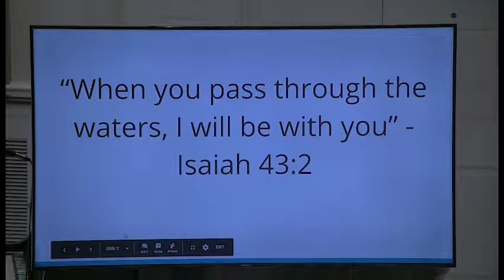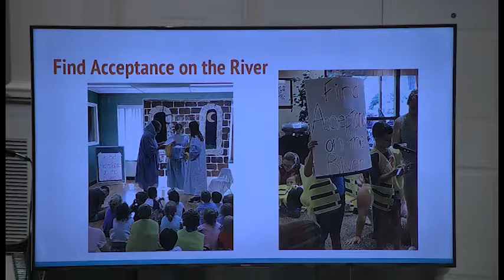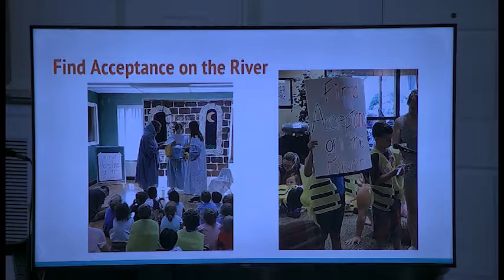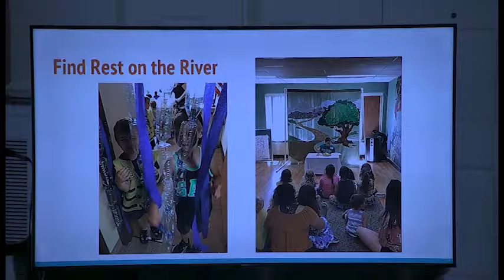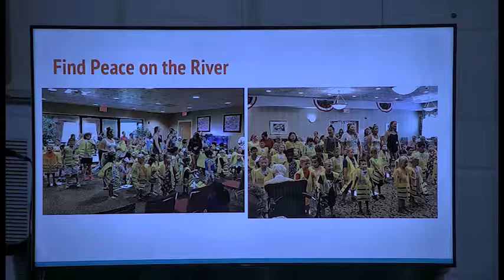07 01 2018 9:30 Worship Celebration